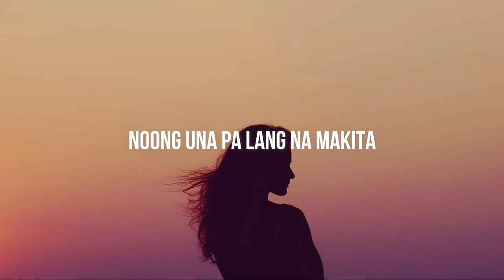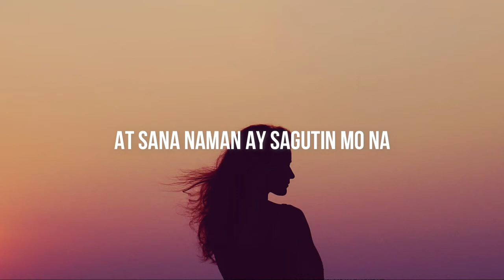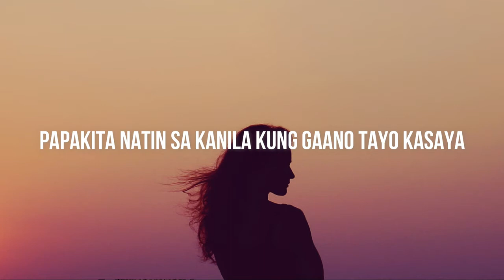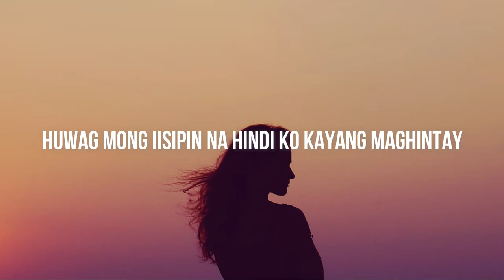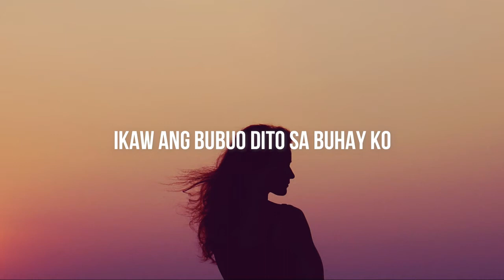Baby Girl [with Lyrics]